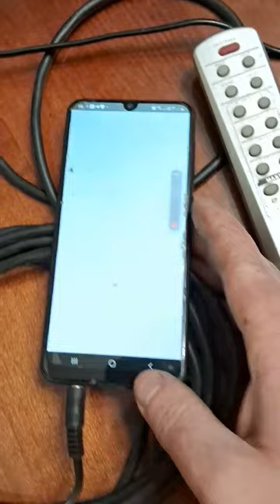SVEN B5-10 Home Cinema System